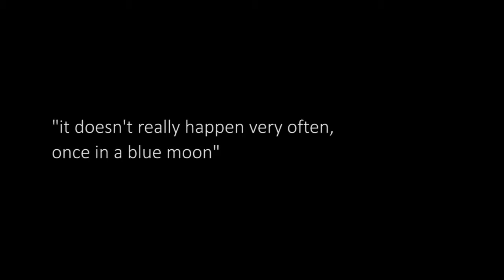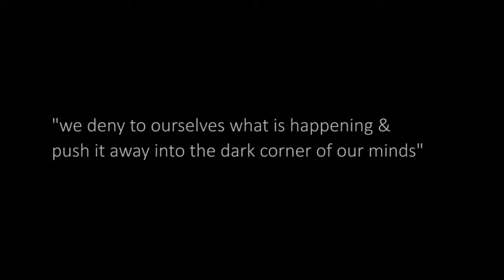It's Just A Choice - Trailer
Trailer for the series of short films addressing Domestic Violence. Val Athanassiou as The Perpertrator. Director Jerry Retford for Films4Change.